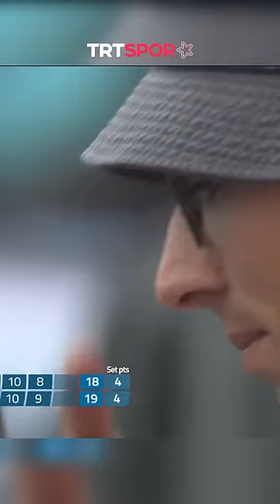🇹🇷METE GAZOZ DÜNYA ŞAMPİYONU! 🥇